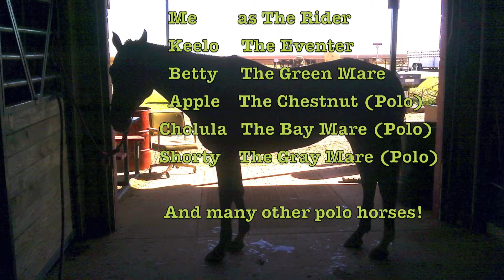My equestrian adventures from over the years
Just a bunch of photos from all of my horses over the years that I made into a video  because I decided making a video was a much better way to spend my time then to study for my upcoming final exams :))

R.I.P Cholula you were the best polo pony on the face of this planet! You will always have a place in my heart.

Sorry about the quality of some of the photos it looked better before I loaded on here.